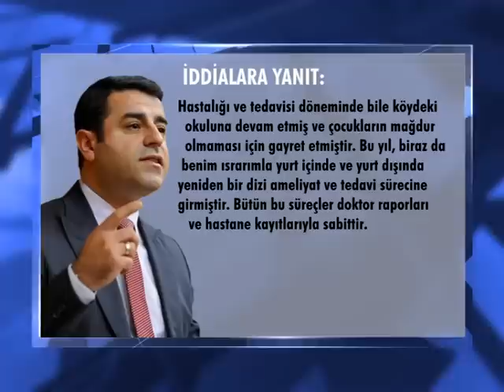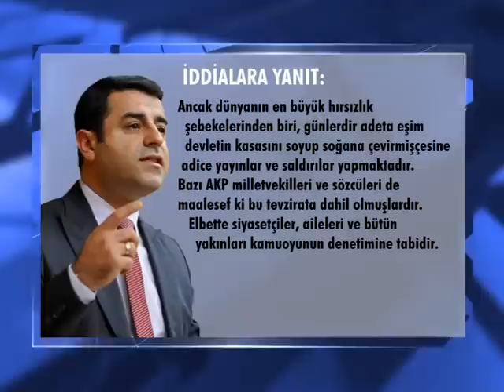HDP Eş Genel Başkanı Selahattin Demirtaş’tan havuz medyasına yanıt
HDP Eş Genel Başkanı Selahattin Demirtaş, eşi Başak Demirtaş’la ilgili havuz medyası tarafından gündeme getirilen iddialara yanıt verdi.